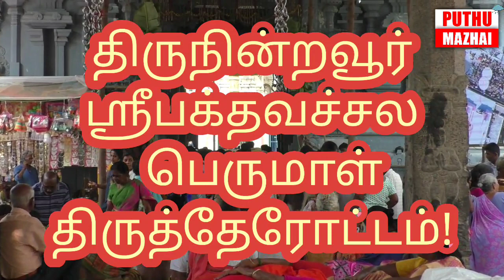திருநின்றவூர் ஸ்ரீபக்தவச்சலப் பெருமாள் திருத்தேரோட்டம்@PUTHUMAZHAI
திருநின்றவூர் ஸ்ரீ பக்தவத்சல பெருமாள் திருக்கோவில், மகா விஷ்ணுவின் 108 திவ்ய தேசங்களில் ஒன்றாகும்.

சென்னை - திருப்பதி செல்லும் நெடுஞ்சாலையில் அமைந்த திருநின்றவூருக்கு மேற்கில் திருவள்ளூர் 16 கிமீ தூரத்தில் உள்ளது. திருநின்றவூருக்கு கிழக்கே ஆவடி 9 கிமீ; தெற்கே பூவிருந்தவல்லி 16 கி.மீ.தூரத்தில் உள்ளது.

இங்கு சமீபத்தில் திருத்தேரோட்டம் நடந்தது. அதன் சிறப்புத் தொகுப்பே இந்த காணொளி.

Tiruninravur Sri Bhaktavatsala Perumal Temple is one of the 108 Divya Desams of Lord Vishnu.

 Tiruvallur is 16 km west of Thiruninravur on the Chennai-Tirupati highway.  Aavadi is 9 km east of Tiruninravur;  Poonamalli is 16 km to the south.

Car Festival took place here recently.  This video is a special collection of it.